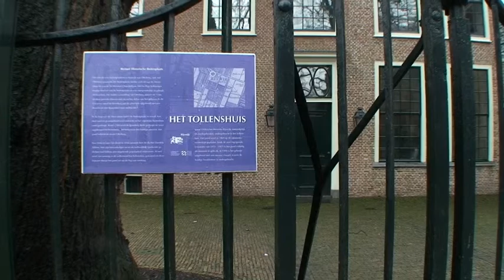H. Tollens Cz. (1780-1856) | Rijswijk, Nederland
'Vergood, verguisd, vergeten', zo is Tollens' carrière van ooit getypeerd. In zijn tijd is deze  verffabrikant de bekendste Nederlandse volksdichter; na zijn dood herinneren weinigen hem.

Ga naar voor meer informatie.